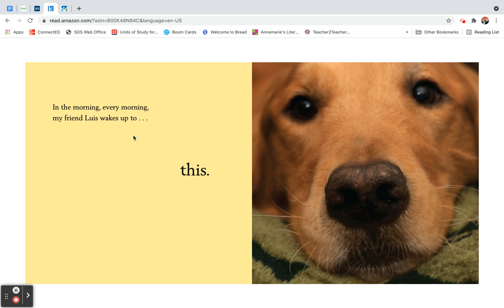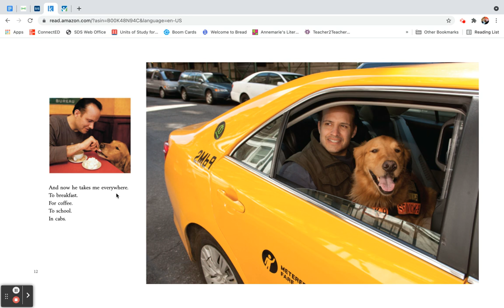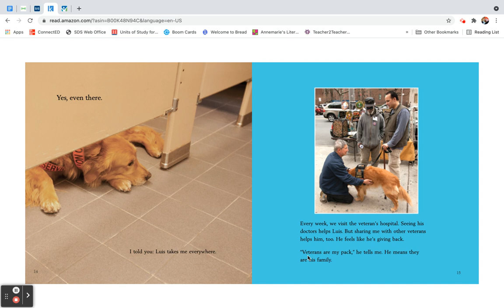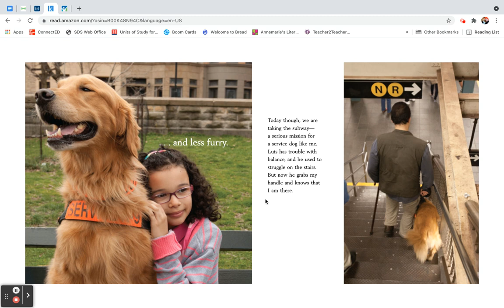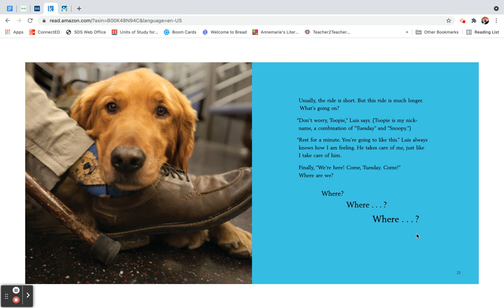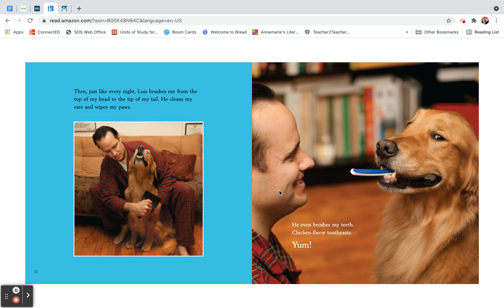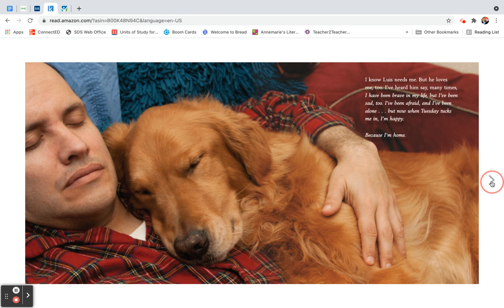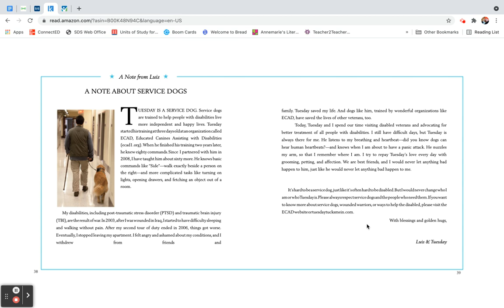Tuesday Tucks Me In